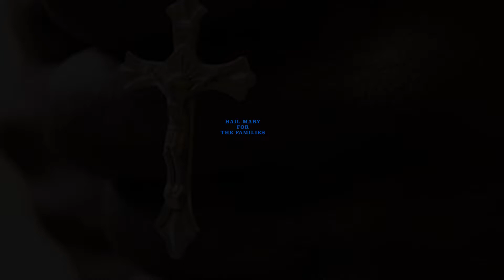HAIL MARY FOR THE FAMILIES DAY 19: PRAYING FOR THE SOULS IN PURGATORY